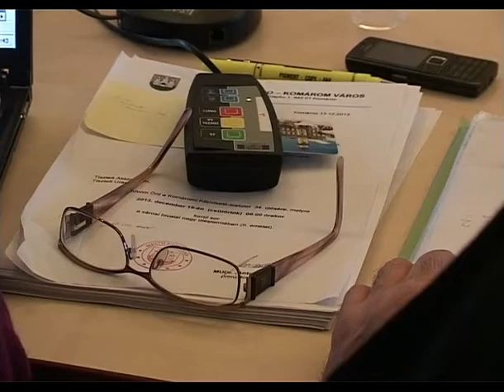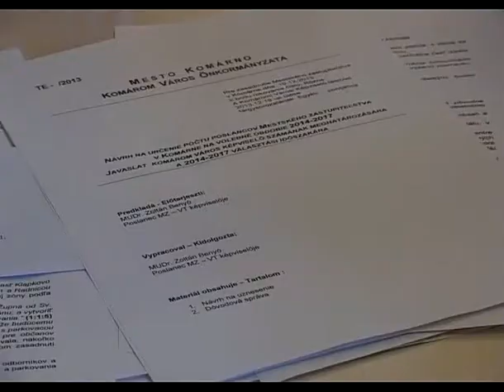Zo zasadnutia Mestského zastupiteľstva v Komárne